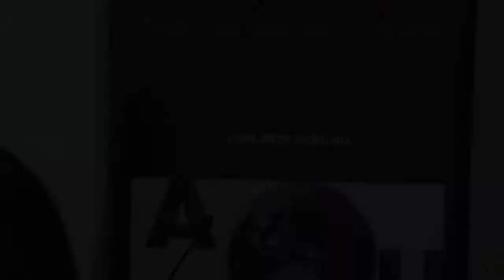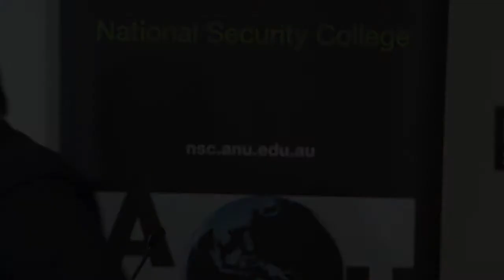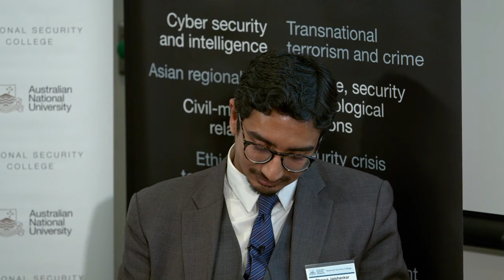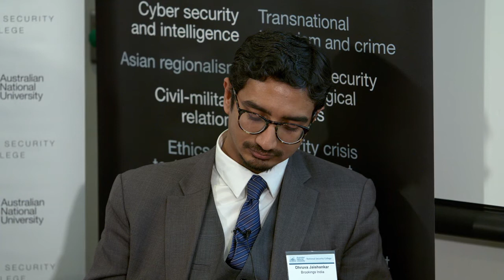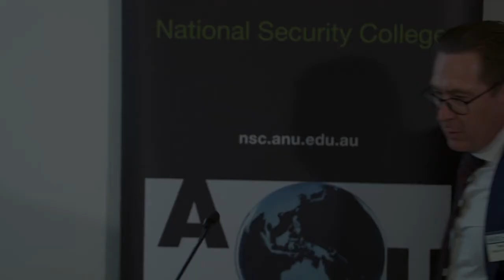How Australia, Japan & the United States can work with other regional players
Held on 30 January 2017, this conference featured expert speakers and leading security policy voices from Australia, Japan, the United States, India and Southeast Asia. They discussed a range of security issues that are preoccupying governments in Australia, Japan and the US as well as from within our shared Indo-Pacific region, and explored the prospects and challenges for enhancing the Australia-Japan-US trilateral security relationship.  The conference focused on the challenges and opportunities facing two key Indo-Pacific alliances: the US-Australia and US-Japan strategic relationships; regional security challenges for the alliances, including the South China Sea; opportunities to deepen the Australia-Japan strategic partnership; and how Australia, Japan and the United States can work with other regional security players.